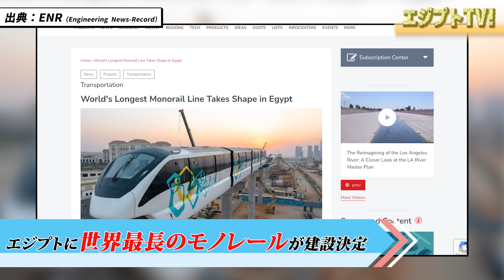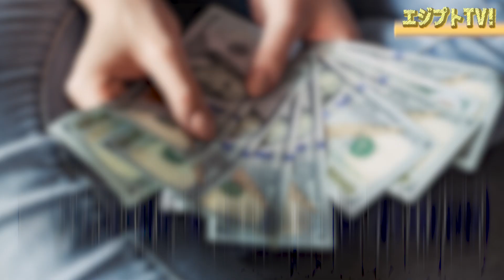エジプトNews☆世界最長モノレール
こんにちは！エジプトTVです。

前回の YouTubeと内容をからめて
エジプトの新首都やカイロを繋ぐ
モノレールのニュースを解説します。

モノレールの計画の全貌は？
新首都は便利になるけど
カイロの方はどうなの？
色々と解説いたします！